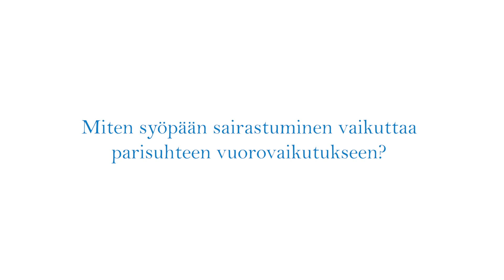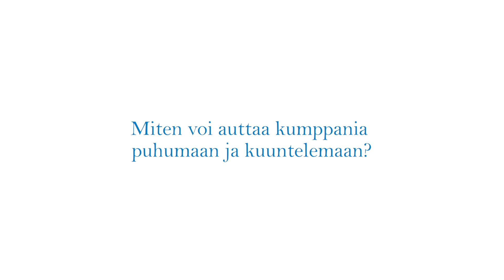Laura Huuskonen: Miten syöpään sairastuminen vaikuttaa parisuhteen vuorovaikutukseen